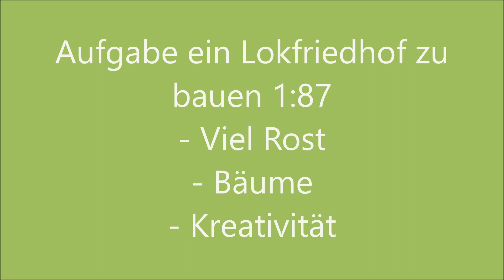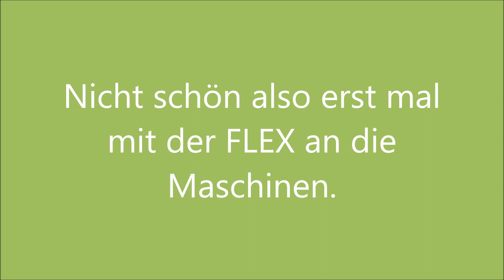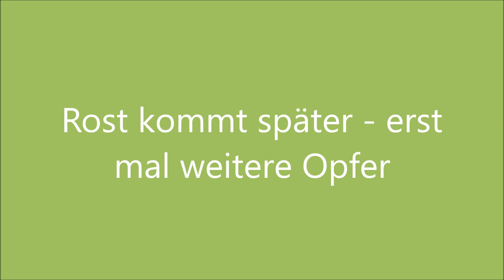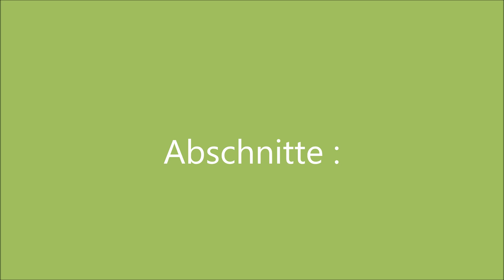DIY Lokfriedhof H0 Diorama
Für einen lieben Bekannten wurde ein Diorama mit dem Thema "Lokfriedhof" gebaut. Materialien aus der Bastelkiste und aus anderen Lagerorten.
Im nächsten Step wandert die Kamera zum Verwerter !!
Grüße
Modell Bahn Agenda